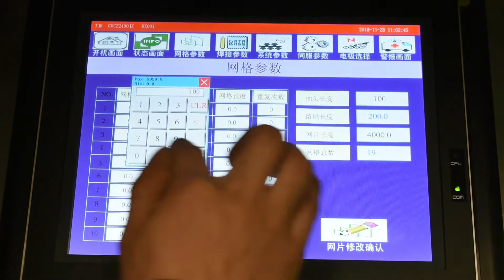GWCZ2400JZ-E TJK Machinery: CNC Steel Rebar & Wire Bending & Cutting Machine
As the largest manufacturer in reinforcing steel and wire processing machinery in China, TJK provides quality wire, rebar, steel bar bending, cutting, straightening, welding machines, as well as professional solutions to reinforcement processing industry.